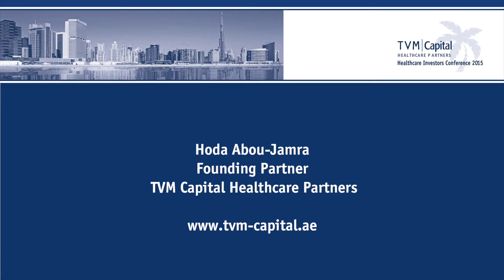Hoda Abou-Jamra, Founding Partner, speaks about the necessity of diversity in portfolio and fund